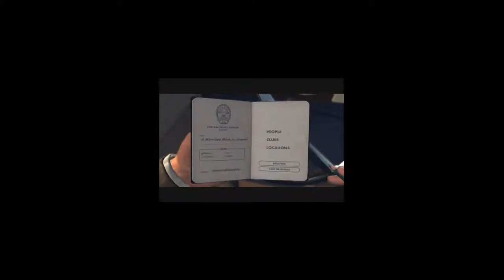Let's Play L.A. Noire #12 - The Patient Coroner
In this episode we finish up with the rooftop maniacs and do annother street crime before finally getting to the county coroner.

Everything belongs to Rockstar Games and Team Bondi (seriously, do i need to put this? It's kind of obvious that this is there's and that they own the rights and stuff).